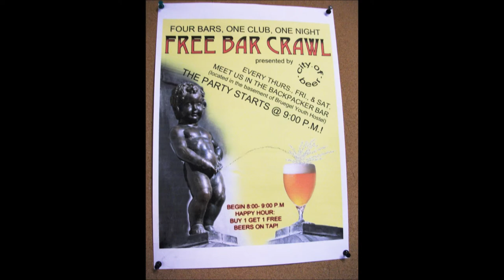Europe Photos 03 - In France (B) and Belgium - ヨーロッパ, フランス・ベルギーの写真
Pictures of France.
Schejule:Paris → Brussels → and Go to Netherlands...(Next Movie)

[Music]
1.Dollheads by Ivan Chew... by Alex (Free for Commercial Use)
2.Lamadio Tiado by SackJo22 (Free for Commercial Use)